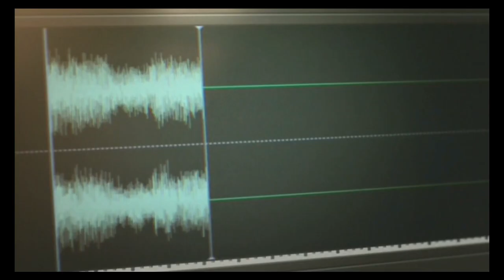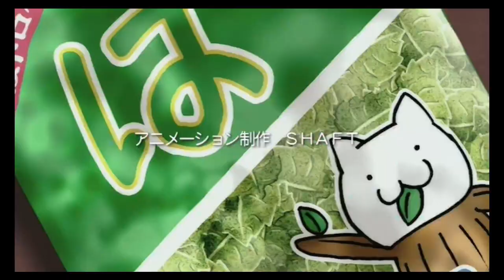Sakai Kanako - Cheer! ~Makka na Kimochi~ | Rec 2006 OP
Cheer! ~Makka na Kimochi~ was used as the opening theme for the anime REC (2006).